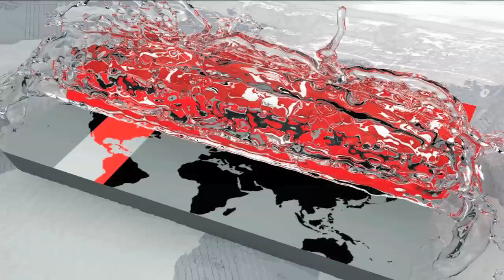পরমাণু নিরস্ত্রীকরণে কিম জং উন অঙ্গীকারাবদ্ধ, দাবি দ'কোরিয়ার | International Bangla News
পরমাণু নিরস্ত্রীকরণে উত্তর কোরিয়ার সর্বোচ্চ নেতা কিম জং উন অঙ্গীকারাবদ্ধ বলে জানিয়েছে দক্ষিণ কোরিয়া। আগামী মে মাসে অনুষ্ঠেয় মার্কিন প্রেসিডেন্ট ডোনাল্ড ট্রাম্পের সঙ্গে সম্ভাব্য বৈঠকে পরমাণু নিরস্ত্রীকরণের বিষয়টি সর্বোচ্চ গুরুত্ব পাবে বলেও জানান দেশটির পররাষ্ট্রমন্ত্রী। এদিকে, দুই নেতার বৈঠকের বিষয়ে আলোচনা করতে এরই মধ্যে ফিনল্যান্ডে পৌঁছেছে যুক্তরাষ্ট্র ও উত্তর কোরিয়ার প্রতিনিধিদল।

North Korea's top leader Kim Jong Un is committed to nuclear disarmament, says South Korea The issue of nuclear disarmament will be of paramount importance in a possible meeting with US president Donald Trumpp in May next month, the Foreign Minister said. Meanwhile, the United States and North Korean delegation arrived in Finland to discuss the meeting of the two leaders.